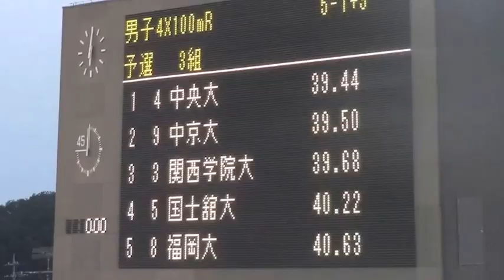中央大 中京大 2014日本インカレ陸上 男子4×100mリレー 予選3組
天皇賜盃第83回日本学生陸上競技対校選手権
2014年9月5日 埼玉・熊谷スポーツ文化公園陸上競技場
■男子4X100mR予選 3組
1着 4ﾚｰﾝ  39.44 中央大
[341]
[326]
[325]
[323]
2着 9ﾚｰﾝ  39.50 中京大
　[635] 与那国塁
　[634] 寺田健人
　[637] 丹羽勇揮
　[636] 田村朋也
3着 3ﾚｰﾝ  39.68 関西学院大
　[686] 掛川真
　[682] 吉坂直人
　[699] 椋下響介
　[705] 西岡春陽
4着 5ﾚｰﾝ  40.22 国士舘大
　[127] 田中裕也
　[128] 遠藤修平
　[129] 千葉雄太
　[138] 小嶋桂輔
5着 8ﾚｰﾝ  40.63 福岡大
　[923] 東克俊
　[924] 下司桃太郎
　[925] 桐原悠也
　[926] 志賀洵介
6着 6ﾚｰﾝ  40.96 京都大
　[751] 備藤翼
　[749] 石田真也
　[752] 土屋佑太
　[747] 眞武俊輔
7着 2ﾚｰﾝ  41.29 びわこスポーツ大
　[678] 里井洸文
　[675] 森省太
　[676] 小林龍成
　[674] 村上眞生
8着 7ﾚｰﾝ  43.62 近畿大
　[767] 細川和紀
　[753] 武部佑紀
　[763] 神庭湧也
　[768] 古川雅也